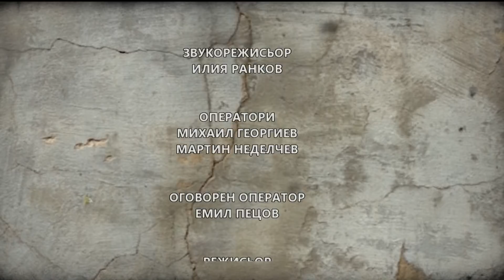"Офанзива с Любо Огнянов", 17.11.2018: Грешките на прехода – погледът на бившия комсомолец